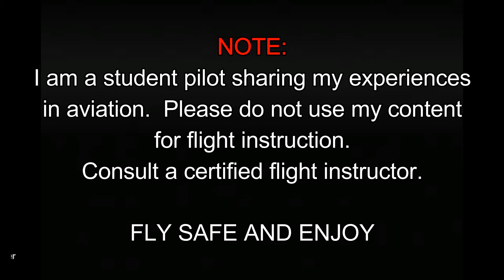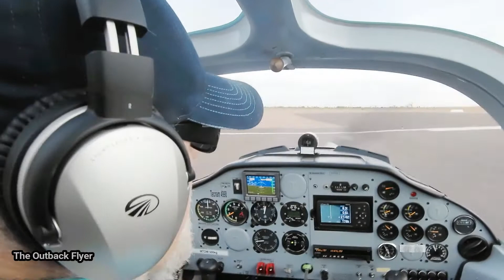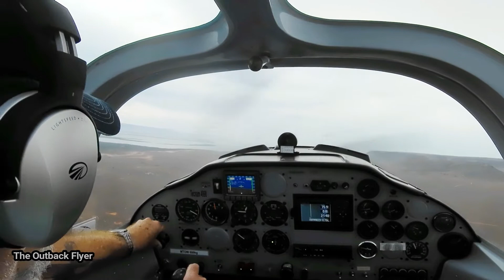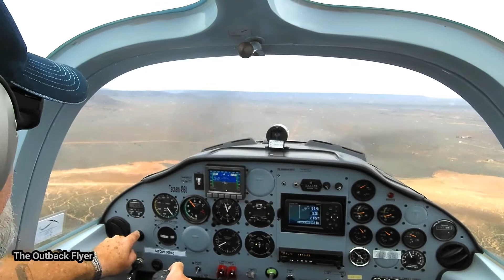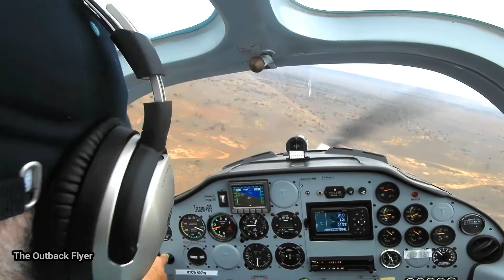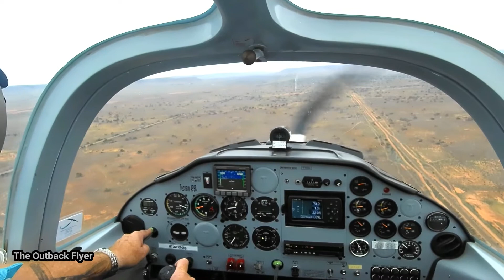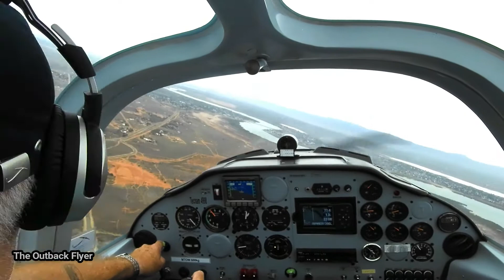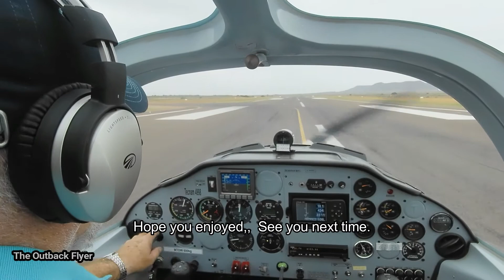Training flight Port Augusta March 2018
Solo Training Flight at Port Augusta - South Australia - March 2018
Circuits and flight over Port Augusta.
My second hour of solo flying with circuits.  Still away to go so join me as I learn.
My first attempt at an inflight video